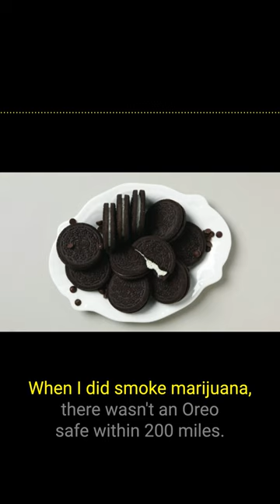Going Carnivore in Thailand - My Successes, Pitfalls, and Failures - Story Telling and Oreos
Twitter -  / mhanna500          Blue Checkmark Verified